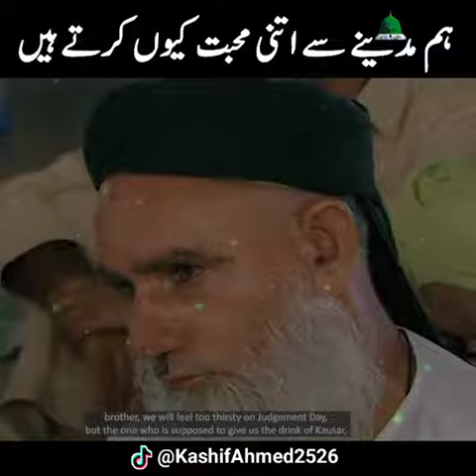Hm madiny 💖 sy itni mohabbat kun krty hn # abdulhabibattari # Islam💫